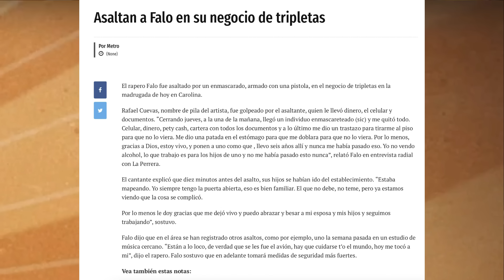Falo y Alberto Style lo que jamás contaron de su guerra